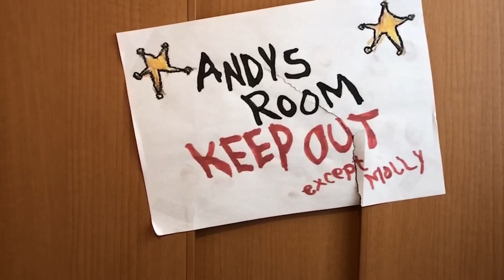【都市伝説】家のタンスの隙間にすきま女がいました。。。。。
まさかの家のすきまに、、、そして、、、

ものまね
声まね
しゅん